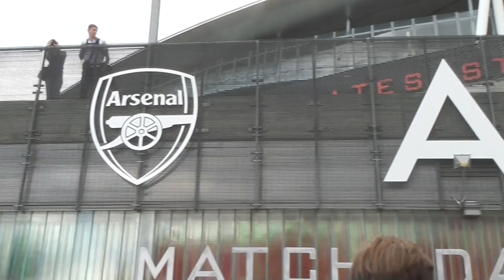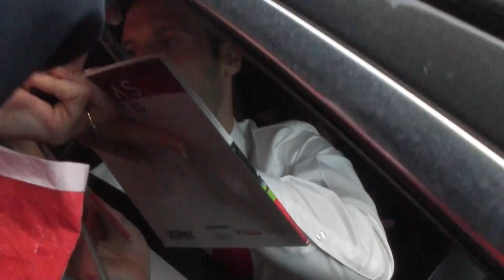Arsenal v Stoke City 2-0 ||Matchday Vlog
Follow me to the Emirates as we steal our first home win of the season.